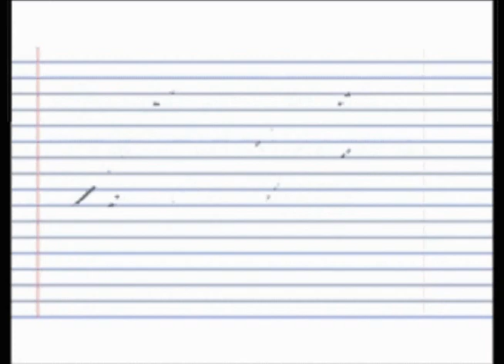Levanta la voz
¿Tienes algo que decirle a los lìderes del G20? ¡Levanta la voz para que el mundo te escuche! Ingresa a y participa. Las 20 propuestas màs votadas serán presentadas al G20 a través de Save  the Children.